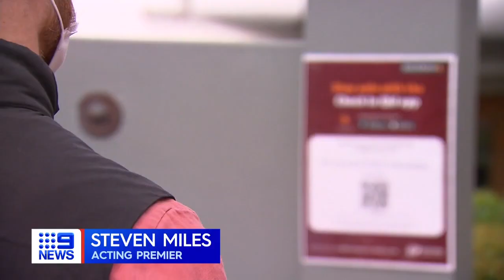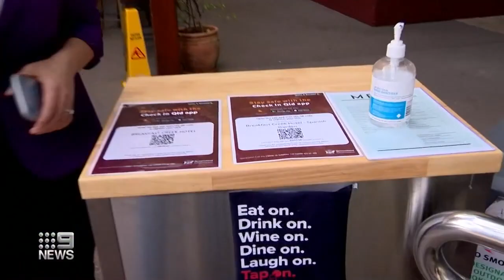Queensland’s vaccine mandate scrapped in time for Easter holidays | Coronavirus | 9 News Australia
Queensland has scrapped the state’s vaccine mandate ahead of the packed Easter holidays with thousands of unvaccinated people now allowed back into most venues.